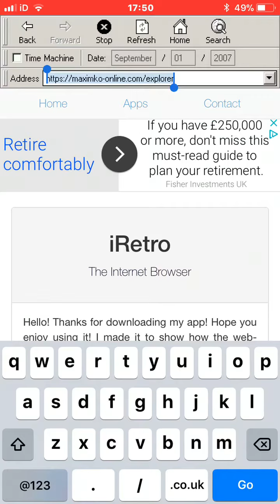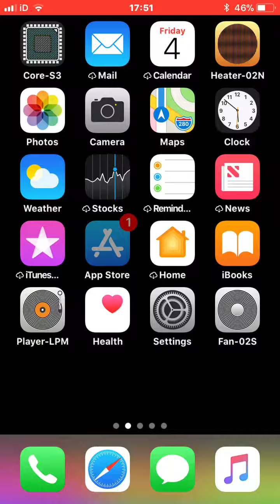How To Get Classic Windows 95 & 98 Internet Explorer Browser On Your iPhone On iOS 11 (NO JAILBREAK)